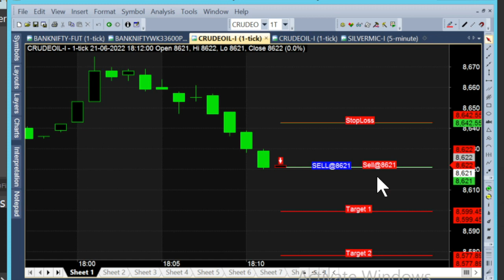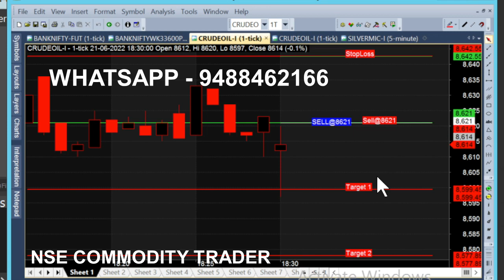bank nifty & crude oil 1 jul - 13 jun chart calls view